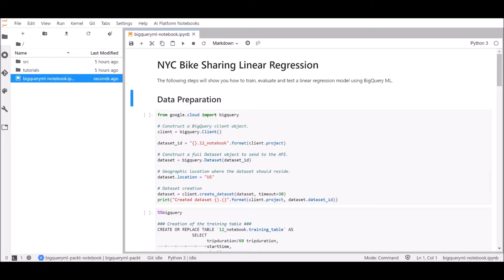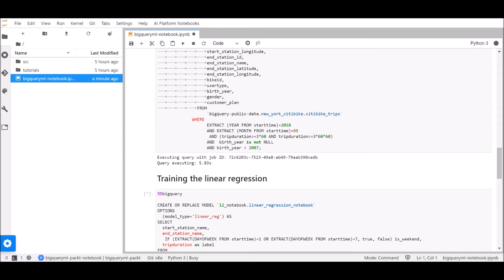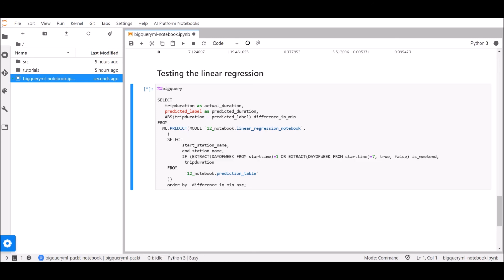Machine Learning with BigQuery ML | 12. Using BigQuery ML with AI Notebooks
This is the “Code in Action” video for chapter 12 of Machine Learning with BigQuery ML by Alessandro Marrandino, published by Packt. It includes the following topics:
00:12 Running the code in the AI notebook

This book helps you accelerate machine learning model development with BigQuery ML. Throughout the book, you'll use various ML models to learn about BigQuery ML features and discover how to apply them to different business scenarios. This book will help you to extend existing SQL capabilities to leverage the full potential of machine learning.

Video created by Alessandro Marrandino